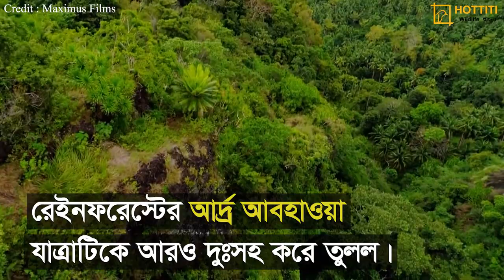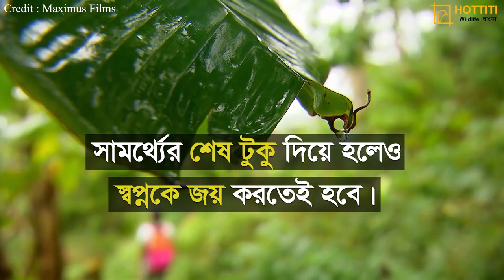দুঃসাহসিক স্কুলযাত্রা : পর্ব ২ | Daring School Journey : Part 2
দুঃসাহসিক স্কুলযাত্রা

পর্ব ২

Daring School Journey

Part 2